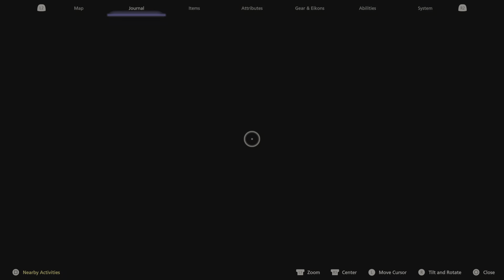FINAL FANTASY XVI_walkthrough Pt9